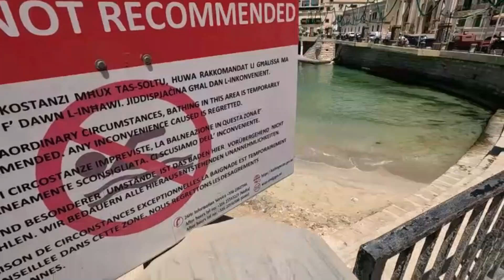I Find Nemo In Balluta Bay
I Finally Go Swimming, I Find Nemo 🐟🐠🐡🦈